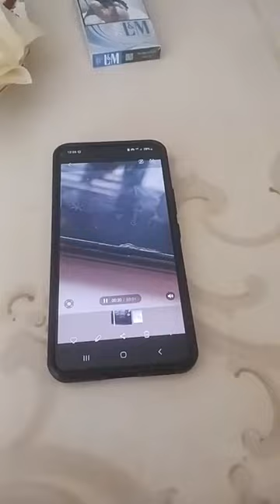Romane gila 2023 info ciarka rozlel sparawa pal draba part 2